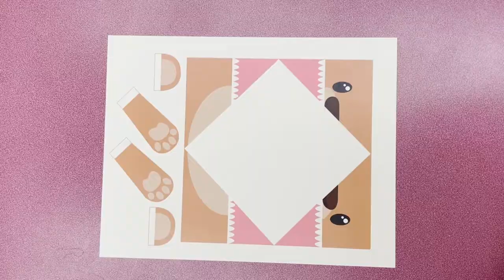Papercraft Pickup - Teddy Bear Cootie Catcher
Instructions and instructional videos will be provided with supplies. bi-weekly, while supplies last.